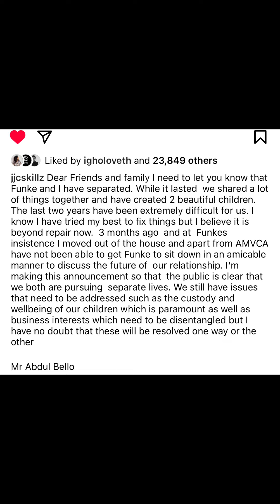FUNKE AKINDELE & JJ SKILLZ SEPARATE 💔💔💔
It’s no longer news that Award winning actress Funke Akindele has separated from Partner JJ Skillz and this was revealed via JJ Skillz who posted on his social media page.
This video narrates some of the trials the couple went through that might have led to the eventual breakup.

We pray they both settle this, bury the hatchet and move on.